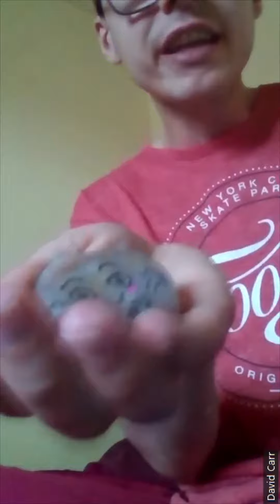Proof I'm a Dad